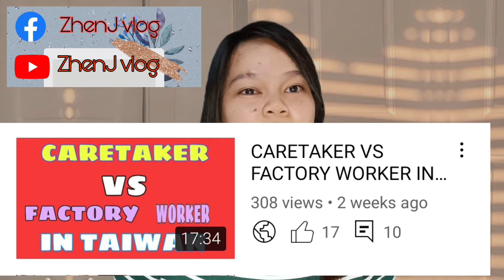CARETAKER VS CAREGIVER DITO SA TAIWAN 🇹🇼 ANO NGA BA ANG PAGKAKA IBA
CARETAKER VS FACTORY WORKER